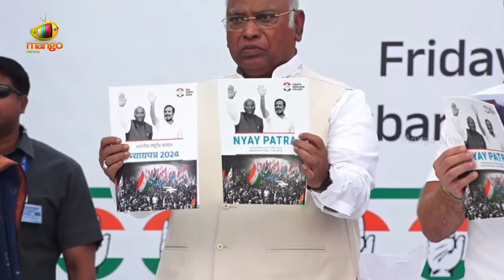Congress Releases Manifesto For Lok Sabha Elections 2024 | Sonia Gandhi | Rahul Gandhi | Mango News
Congress Releases Manifesto For Lok Sabha Elections 2024. Indian National Congress releases its manifesto for the 2024 Lok Sabha elections, at AICC headquarters in Delhi in the presence of Sonia Gandhi, Rahul Gandhi & Mallikarjun Kharge.